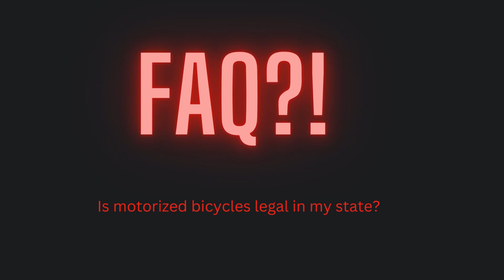Minutes with Mandi - Is it Legal in any state to operate Motorized Bicycle?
FAQ and answers that are asked of us.

Motorized bicycles are considered pedal-assist bicycles and are legal to operate in most states without a driver's license, registration, or insurance.

If you have a question please drop it in the comment section and we will get back to you as soon as possible.

Caution:
If you are negative, say derogatory responses, bully us, or others that comment on any videos on this channel you will be deleted and then reported. We are here to try and assist in any way we can. Especially to new hobbyists and those who want to get into Motorized bicycles.
We hope everyone here that watches motorized bicycle videos is here to be helpful and a community that can band together in their effort to have a reliable pedal-assist motorized bicycle.